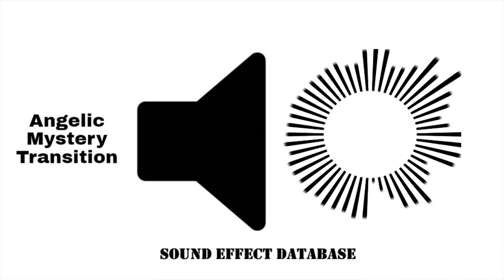Angelic Mystery Transition Sound Effect